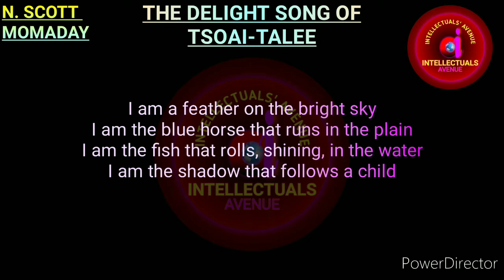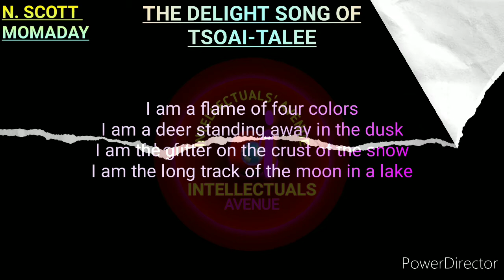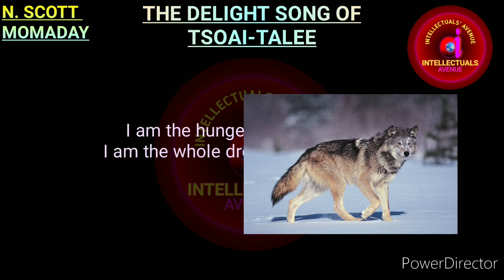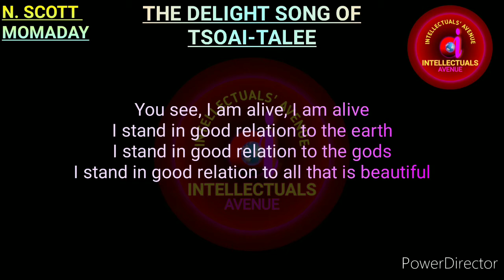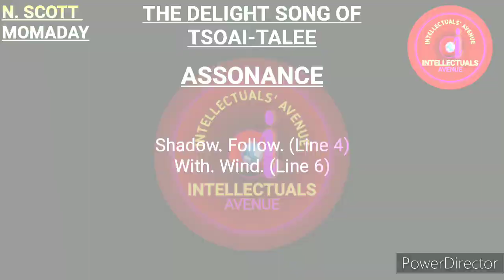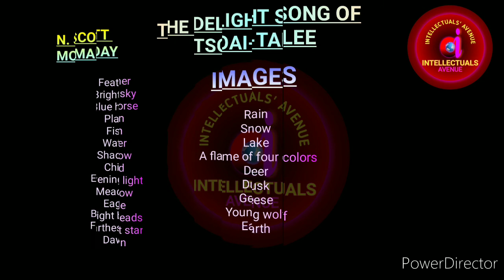The Delight Song of Tsoai-talee By N. Scott Momaday Translation Literary Terms Hindi Urdu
The Playlist of Literary Terms or Figure of Speech